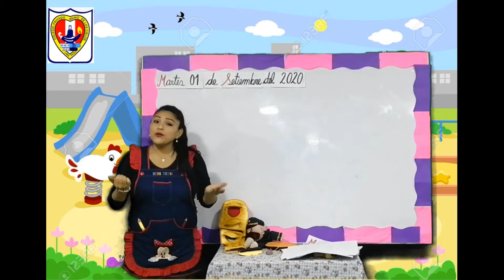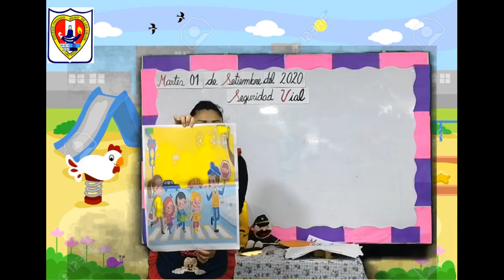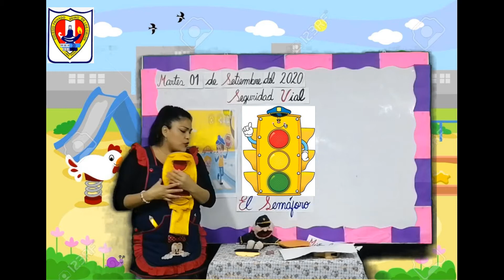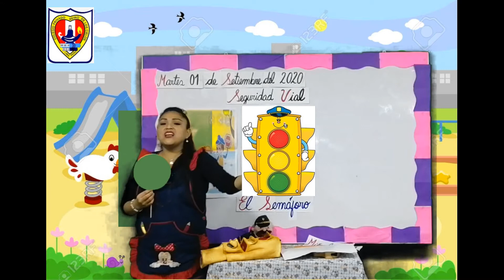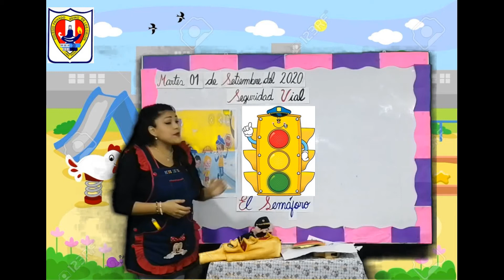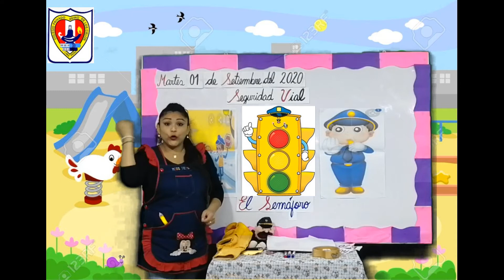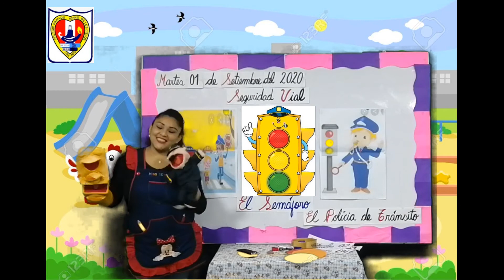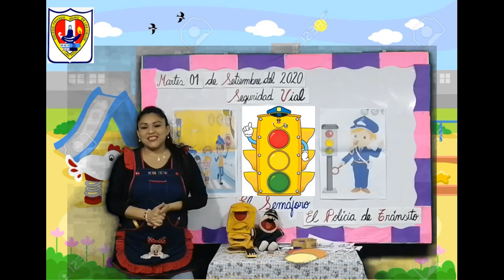SEGURIDAD VIAL -Inicial 05 años